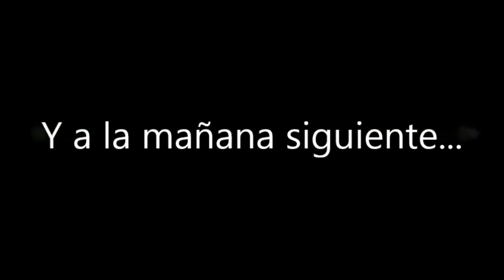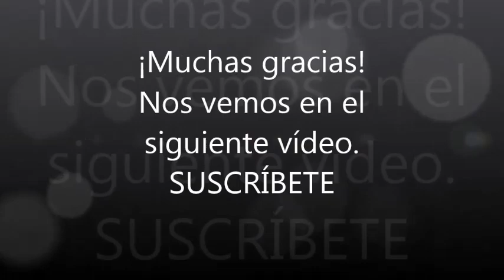😱🤪ESPERÉ TODA MI VIDA PORQUE NACÍ PARA PROBAR ESTA FRUTA DEL PARAÍSO EN MÉXICO🇲🇽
BBVA Cuenta CLABE: 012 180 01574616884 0
¡Muchas Gracias!